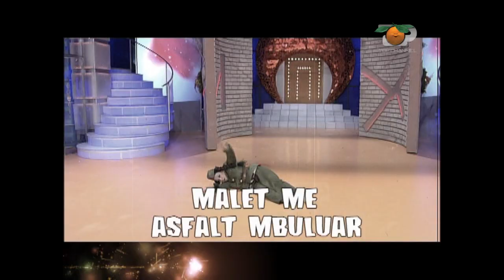Alo Mirmroma, 31 Dhjetor 2008 - Atentatet (Malet me asfalt mbuluar)